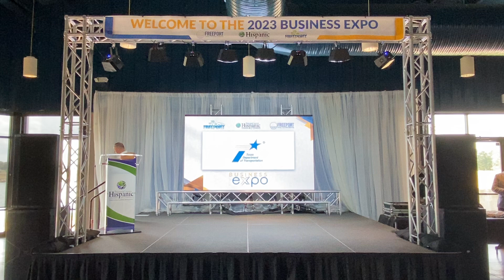Texas Department of Transportation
We appreciate all of the informative information provided by The Texas Department of Transportation at our 20023 Business Expo here in Freeport, Tx. Thank you to Carlton Cooper, Araceli Rodriguez and Joe Sanchez for attending and informing us of all that is to come!